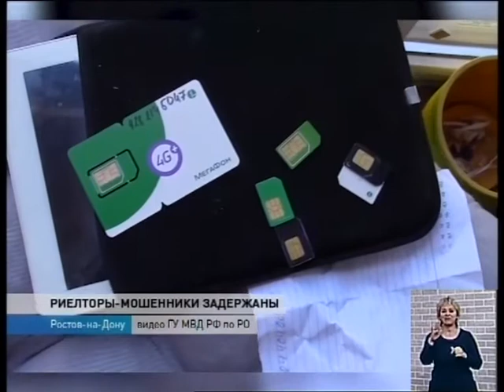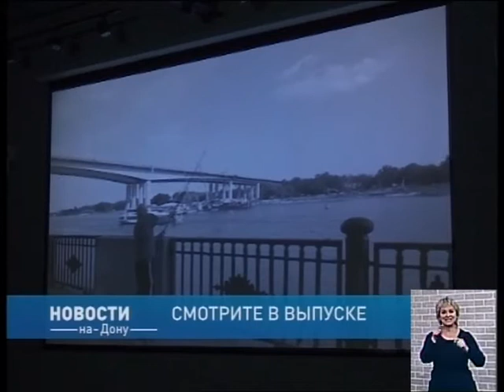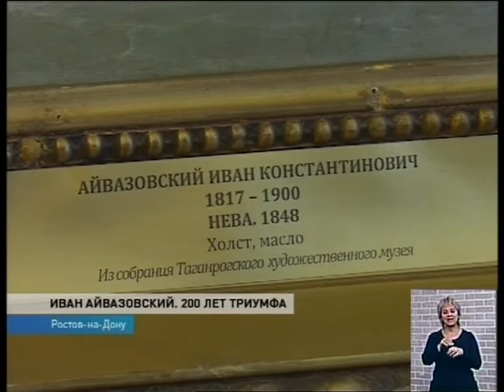Новости-на-Дону в 18.30 от 24 августа 2017